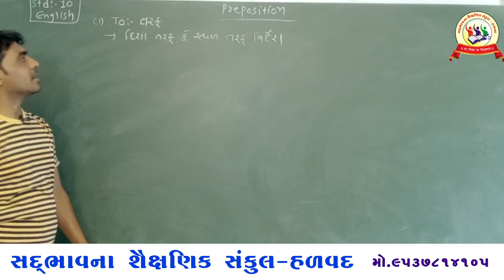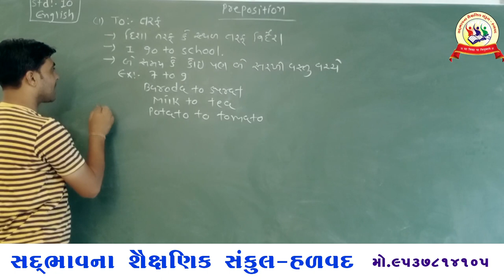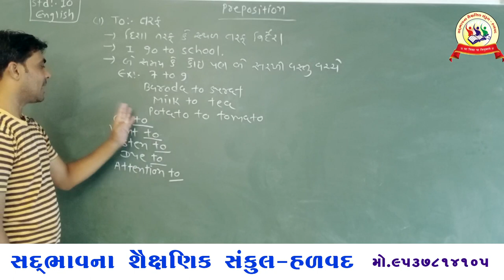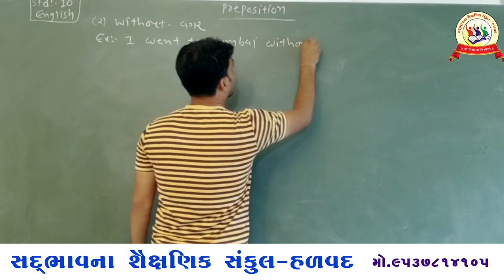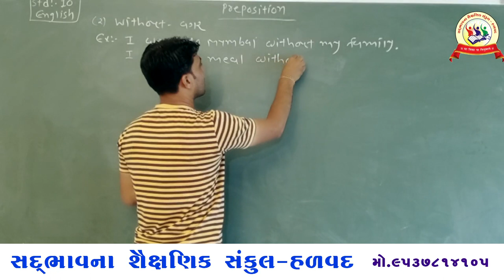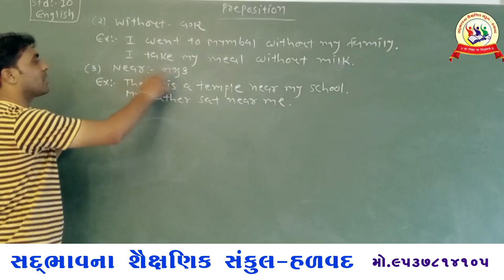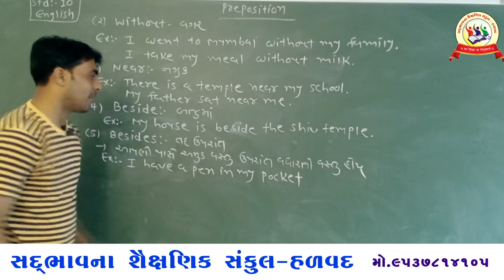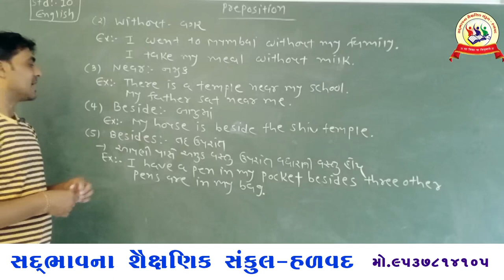Sadbhavna school Halvad std 10 English preposition 6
SADBHAVNA SCHOOL - HALVAD